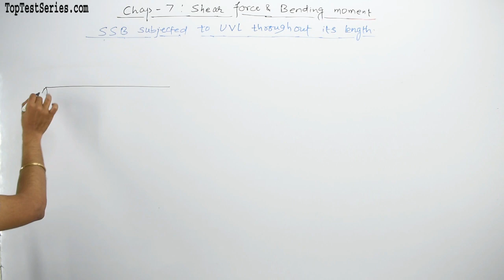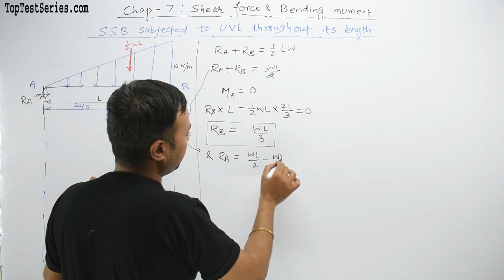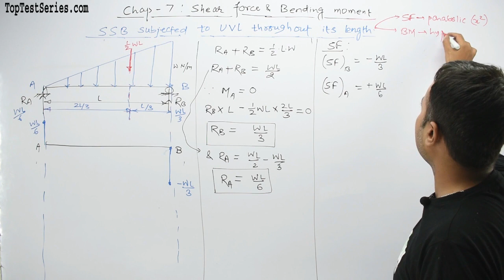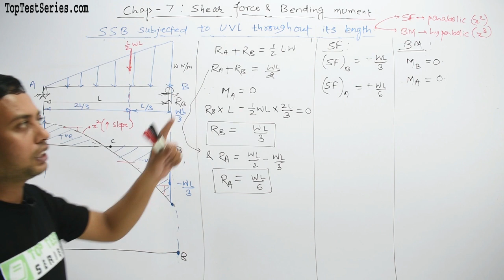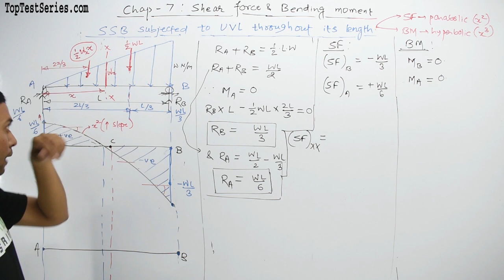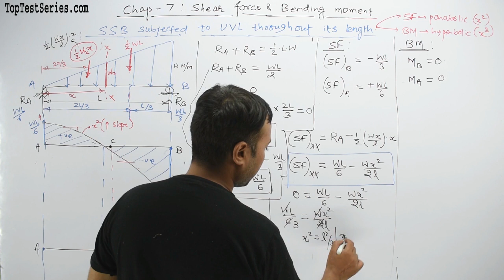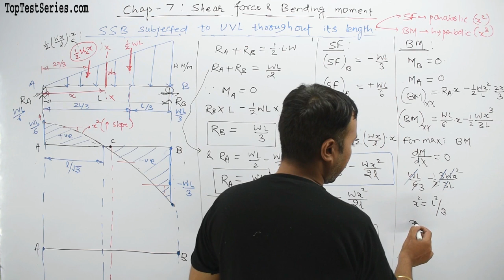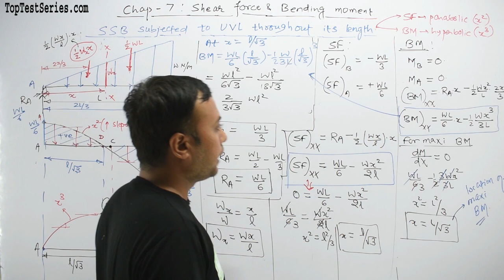Subjected to UVL Throughout Its Length Part in Hindi, SOM Civil Mechanical SSC JE Class- 87